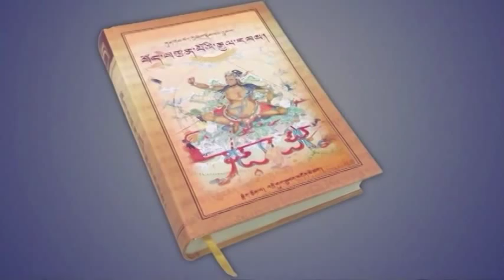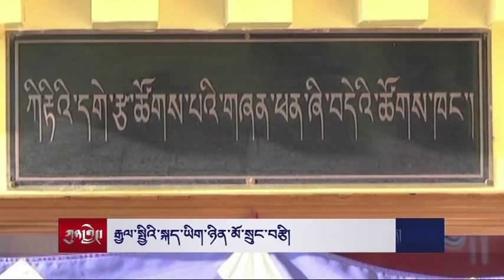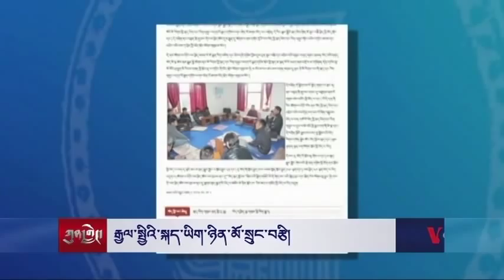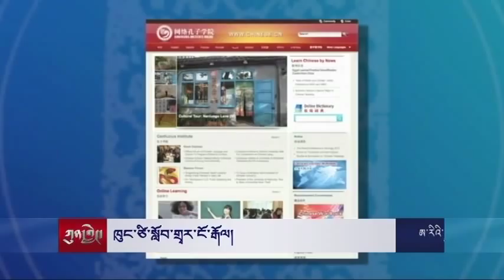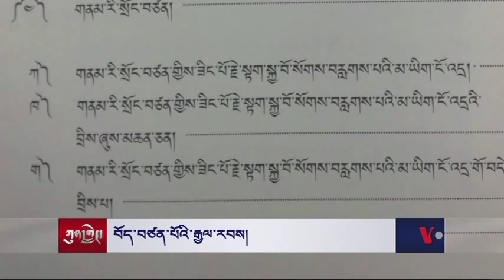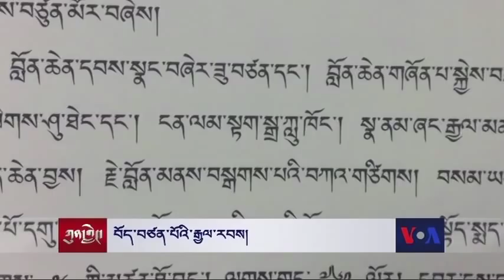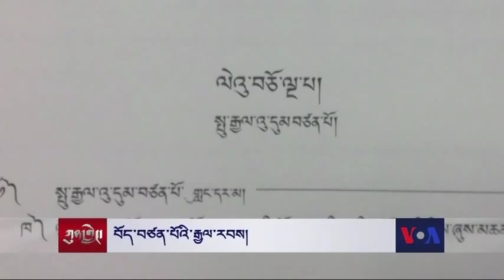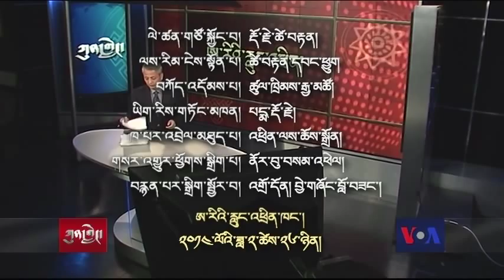History Of The Tibetan Empire: A Look Back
བོད་བཙན་པོའི་རྒྱལ་རབས།
Kunleng invites the Drigung Kyabgon Chetsang Rinpoche to discuss his book on ancient Tibetan history based on 1000 year old documents from the Dunhuang caves, the key factors that contributed to the rise and fall of the Tibetan empire, Tibetan society during that period, and the impact of Buddhism on Tibet.